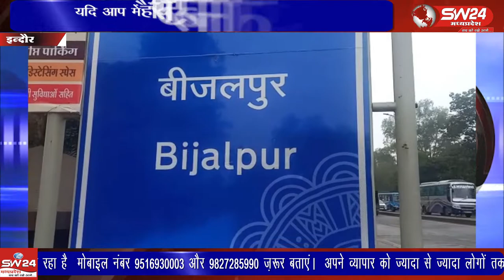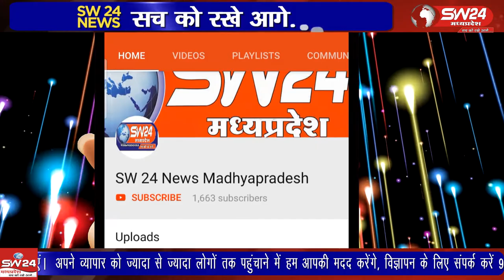Indore- स्वच्छता में नंबर एक का दर्जा रखने वाले इंदौर शहर को पहली बार यातायात में अव्वल है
स्वच्छता में नंबर एक का दर्जा कायम रखने वाले इंदौर शहर को पहली बार यातायात में भी अव्वल बनाने की कवायद है। इंदौर से जीतू माथुर के साथ ब्यूरो राकेश सच्चर की रिपोर्ट